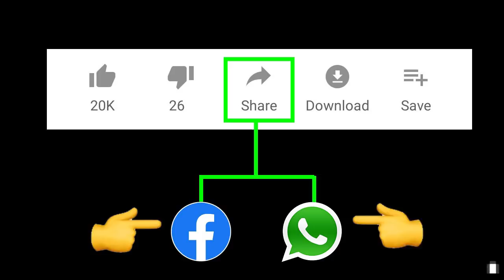అమరావతి విషయం లో సెన్సేషనల్ విషయం ప్రకటించిన వెంకయ్య నాయుడు | Venkaiah Naidu News | Taja30